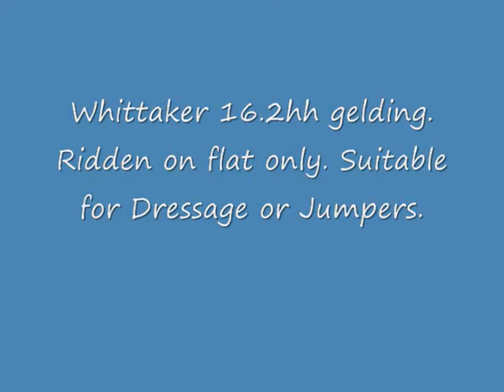Whittaker 1_0001.wmv